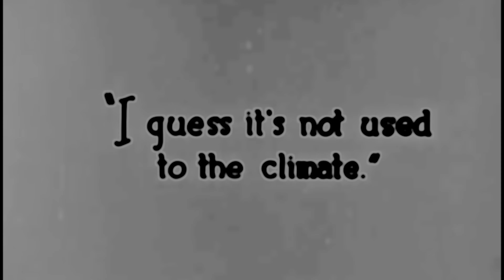Michael Keaton's Da